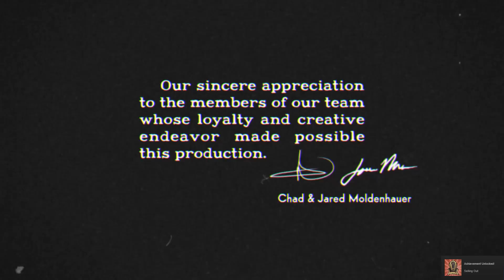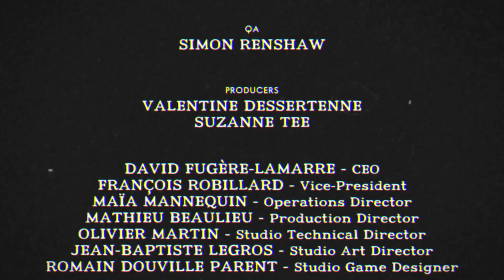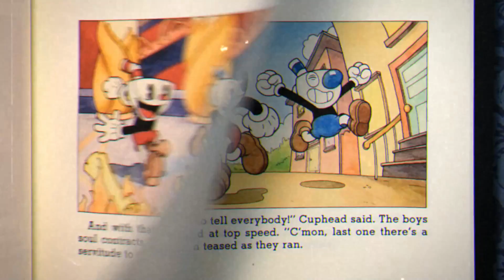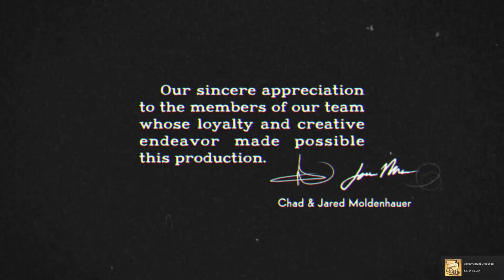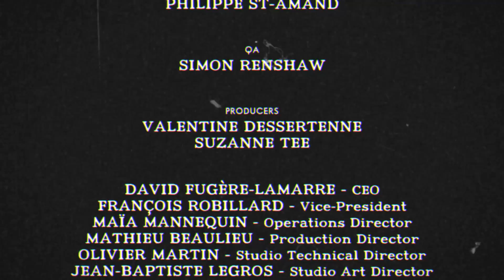Cuphead Part 6 - Devil Came Down to Cuphead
And thus do we end on the game of Cuphead.  I hope you all enjoyed it!  Also I added some extra clips at the end of the video if people are curious about some of the hidden coins.  Cheers!